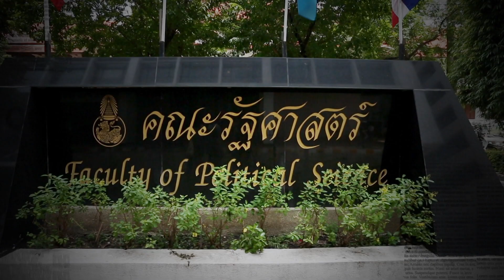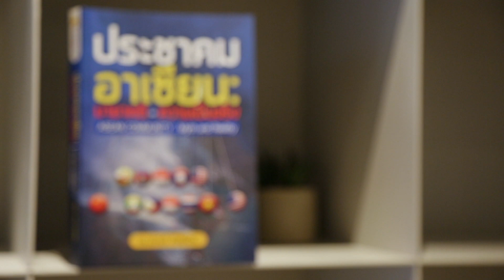Indo-Pacific และ Shanghai Cooperation Organisation | รายการรัฐศาสตร์สู่สังคม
จาก Asia-Pacific เปลี่ยนเป็น Indo-Pacific
-แผนยุทธศาสตร์แห่งชาติของสหรัฐ (สมัยประธานาธิบดีทรัมป์) ระบุชัด สหรัฐจะขยายบทบาทจากเอเชีย-แปซิฟิก มาเป็นอินโด-แปซิฟิก (มีอินเดีย) คือดึงประเทศในมหาสมุทรอินเดียเข้าเป็นส่วนหนึ่งในยุทธศาสตร์ด้วย
-มีนัยยะอะไร? อยู่ภายใต้ยุทธศาสตร์นี้
Shanghai Cooperation Organisation | SCO [นาทีที่ 33.45]
-สมาชิก 8 ประเทศ (จีน รัสเซีย อินเดีย ปากีสถาน คาซัคสถาน คีร์กีซสถาน ทาจิกิสถาน อุซเบกิสถาน) ประชากรรวมกันค่อนโลก
-ฝั่งตะวันตกมองว่า นี่คือการเกิดขึ้นของ Non-Western Power
-ทำไมองค์กรนี้น่าจับตาในเวทีระหว่างประเทศ
อาเซียนอยู่ตรงไหน? ระหว่าง Indo-Pacific กับ Shanghai Cooperation Organisation

รายการรัฐศาสตร์สู่สังคม | วันพฤหัสบดี 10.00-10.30 น.
ศาสตราจารย์กิตติคุณ ดร.ไชยวัฒน์ ค้ำชู ผศ.ดร.ปราณี ทิพย์รัตน์ ภาควิชาความสัมพันธ์ระหว่างประเทศ คณะรัฐศาสตร์ จุฬาลงกรณ์มหาวิทยาลัย